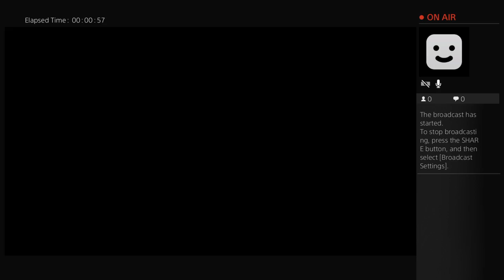GarudaWolf's Live PS4 Broadcast